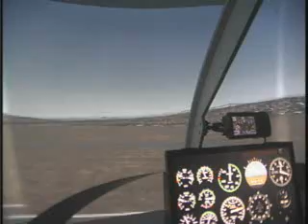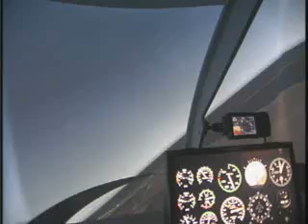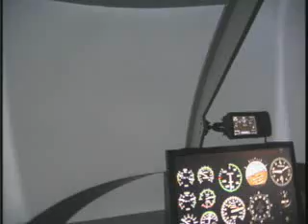Helicopter Simulator Flight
220-degree "suround screen" using three projectors. X-Plane and full size cockpit in an 18' trailer.